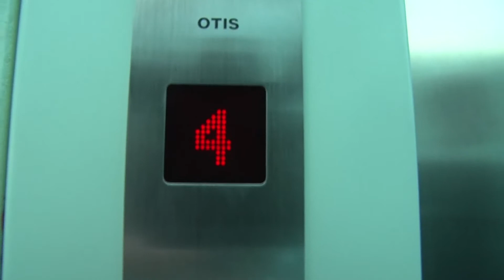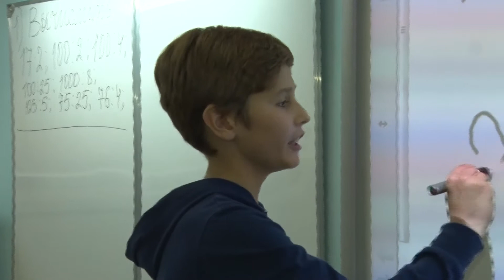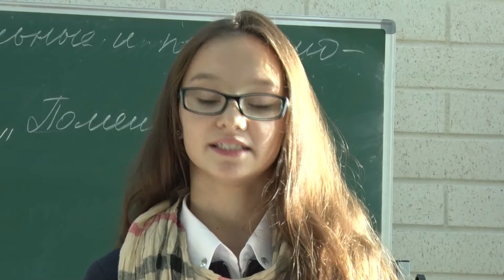Намедни в Академии ДЕНЬ УЧИТЕЛЯ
Специально ко Дню учителя был снят выпуск "Намедни в Академии", где ученики поздравили педагогов балетной школы в весьма нестандартной форме.